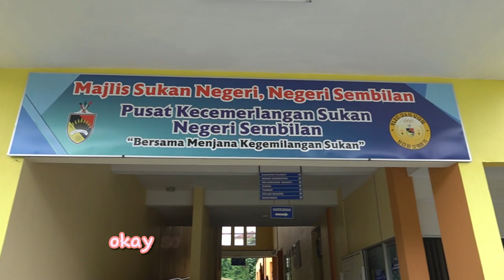Challenger Tour: Tuanku Muhriz 15K Day 3: First Match, Talking To An Ex Crush, S2 Sport Complex Tour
Hey Team! Here's a Day 3 in Seremban, Malaysia! Results from first match, a tour of the S2 Sport Complex and I saw an ex crush for the first time in a couple years and I debrief about that ahaha.

It's great to see you back! If you're new welcome to my pro athlete life on the PSA Challenger Tour!

If you haven't already please remember to subscribe, like, comment, and share to your fam and all your besties as this takes only a few seconds and will help me directly. :D

I'm looking forward to seeing you guys in the next video!